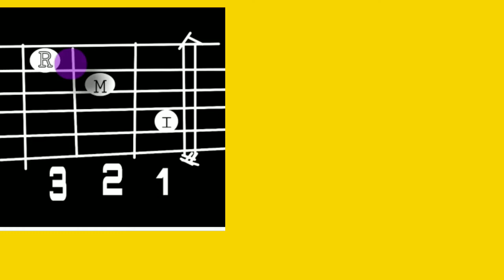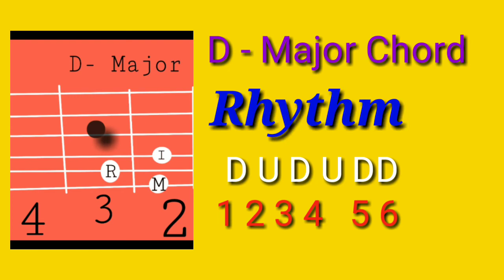E L M VIZAG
Guitar 5th Class. Rhythm Practice